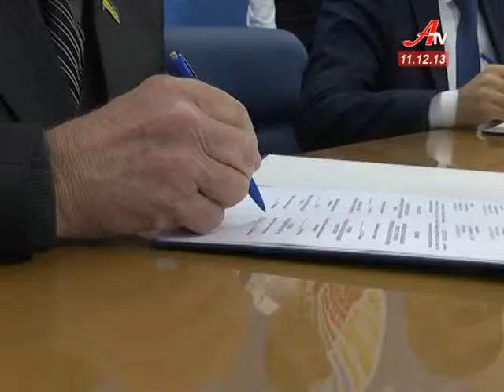На Сумщині підписали Меморандум про взаєморозуміння...